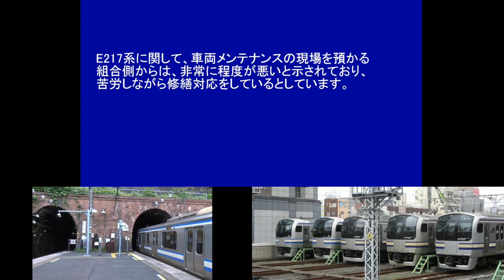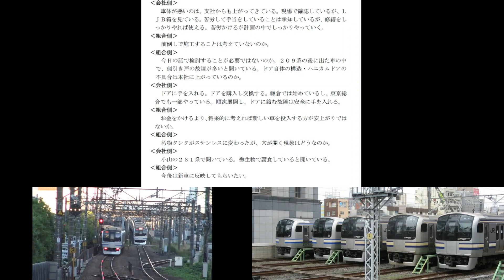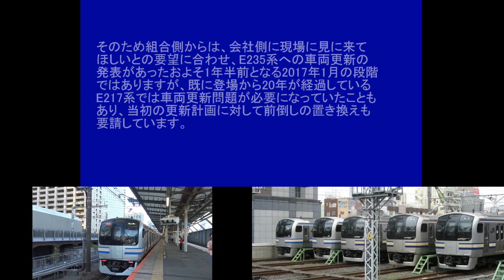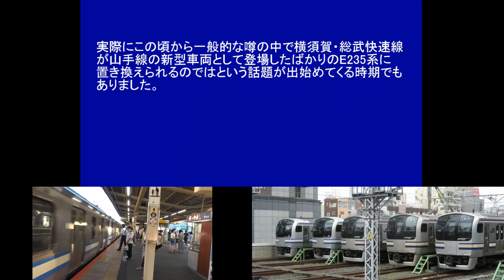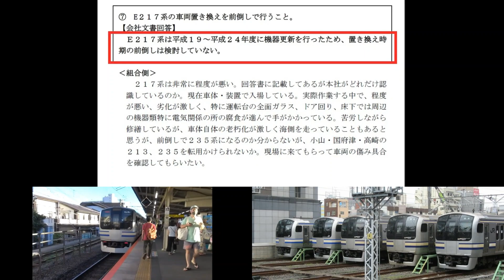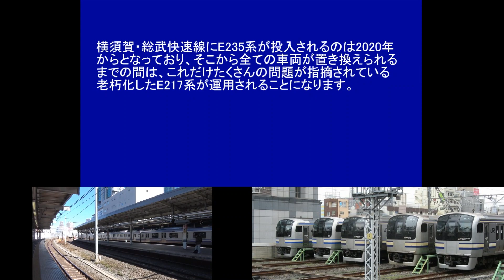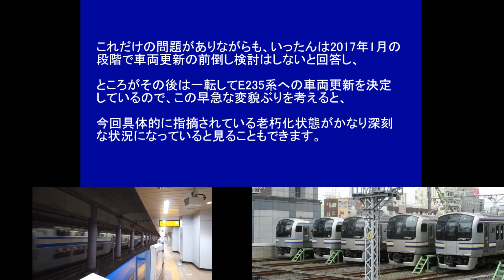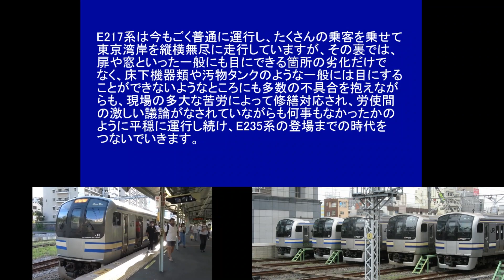E235系の導入の裏側となる労組資料から明らかになったE217系の現状問題 「程度が悪い！・劣化が激しい！」（リメイク）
（2018年9月作成のリメイク版）

国鉄労働組合という組織の東日本本部が発信している業務連絡報のうち、車両メンテナンス対策を主題とした2017年1月18日版では
先日に新型車両E235系への車両更新の発表があった横須賀・総武快速線のE217系に関して、会社側と労働組合側のやりとりが公開されています。

中でも注目となる点は、会社側と組合側が一致しているE217系の激しい劣化の現状と、会社側としてはE217系の置き換え検討はしていないという今となっては完全相違していることが確認でる点になります。

‹E217系に関する2017年の状況›

E217系に関して、車両メンテナンスの現場を預かる組合側からは、非常に程度が悪いと示されており、苦労しながら修繕対応をしているとしています。

具体的には、横須賀・総武快速線の運行ルート自体が東京湾岸を回り込む海に近い一帯を走行していることから車体の劣化が進んでいるとの見解とし、
運転台のガラス・ドア回り・床下の機器類と電気関係の腐食が進んでいるとのことが示されています。

そのため組合側からは、会社側に現場に見に来てほしいとの要望に合わせ、E235系への車両更新の発表があったおよそ1年半前となる2017年1月の段階ではありますが、
既に登場から20年が経過しているE217系では車両更新問題が必要になっていたこともあり、当初の更新計画に対して前倒しの置き換えも要請しています。

実際にこの頃から一般的な噂の中で横須賀・総武快速線が山手線の新型車両として登場したばかりのE235系に置き換えられるのではという話題が出始めてくる時期でもありました。

こういった車両劣化の問題は会社側としても認識しており、謎のLJB箱という情報共有ツールの仕組みとみられるシステムから状況を確認していると回答し、
修繕をすればまだ使えるので、当初計画の中でしっかりやっていくとした上で、数年前に機器更新をしたばかりなので、置き換えの前倒し検討はしていないとしています。

また、ドア構造やハニカムドアに不具合があることや、トイレの汚物タンクに穴が開くという問題が指摘されており、
会社側としてはこれらを個別に対応するとしていますが、組合側としては、こんなにあちこちへのこまめな修繕を繰り返してコストが発生しているのであれば、新車を投入したほうが安上がりなのではと提案しています。

‹E235系に更新されるまでのE217系›

横須賀・総武快速線にE235系が投入されるのは2020年からとなっており、そこから全ての車両が置き換えられるまでの間は、これだけたくさんの問題が指摘されている老朽化したE217系が運用されることになります。

これだけの問題がありながらも、いったんは2017年1月の段階で車両更新の前倒し検討はしないと回答し、ところがその後は一転してE235系への車両更新を決定しているので、
この早急な変貌ぶりを考えると、今回具体的に指摘されている老朽化状態がかなり深刻な状況になっていると見ることもできます。

E217系は今もごく普通に運行し、たくさんの乗客を乗せて東京湾岸を縦横無尽に走行していますが、その裏では、扉や窓といった一般にも目にできる箇所の劣化だけでなく、
床下機器類や汚物タンクのような一般には目にすることができないようなところにも多数の不具合を抱えながらも、現場の多大な苦労によって修繕対応され、
労使間の激しい議論がなされていながらも何事もなかったかのように平穏に運行し続け、E235系の登場までの時代をつないでいきます。